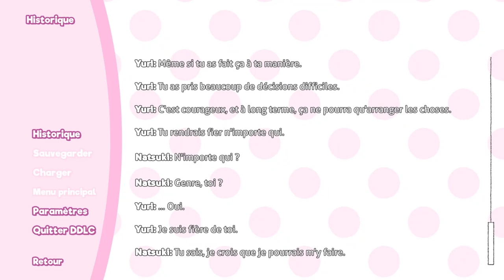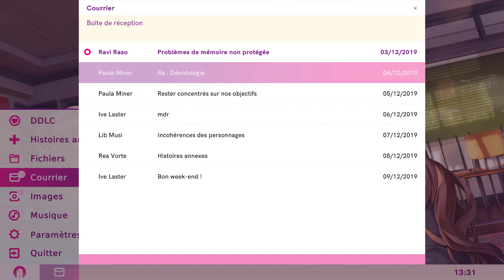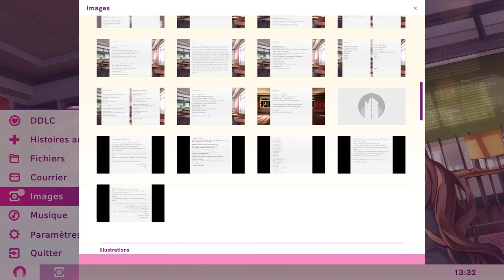Elles aussi elles sont trop cutes - DDLC Plus! #6